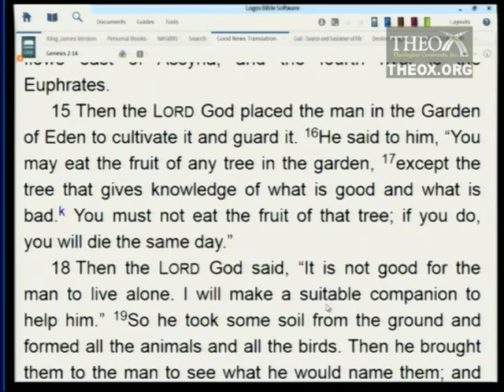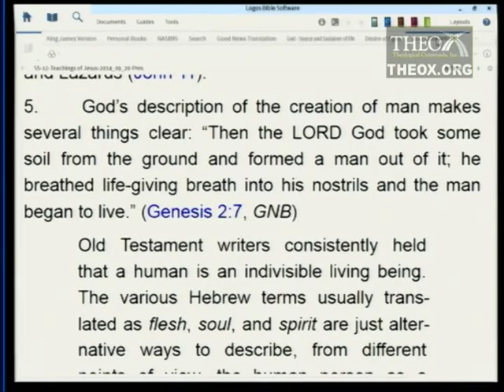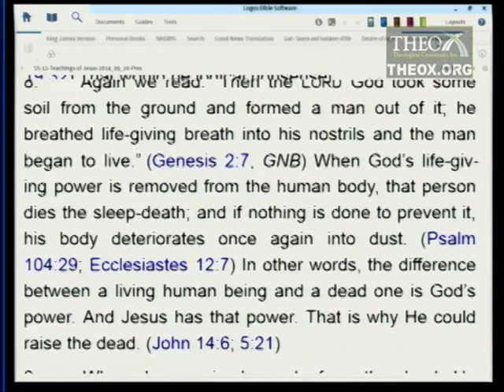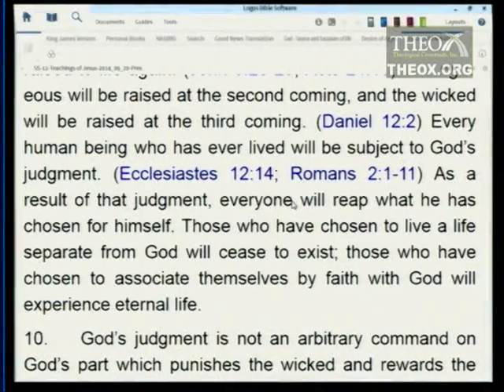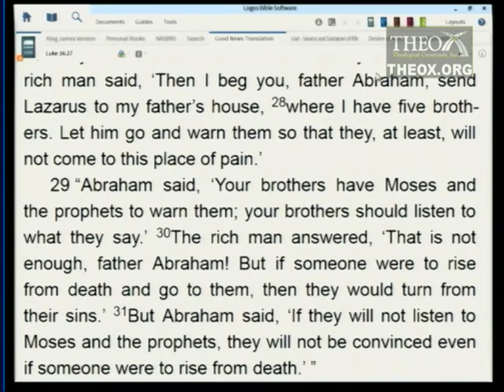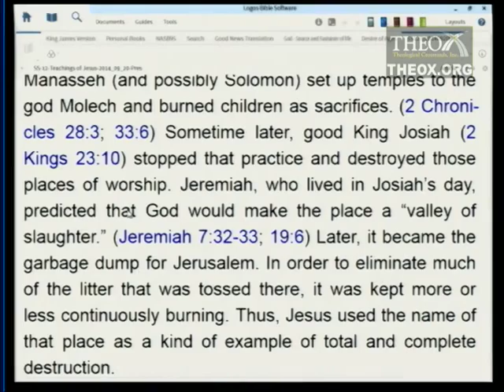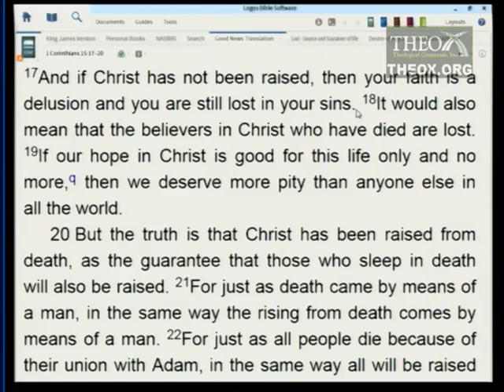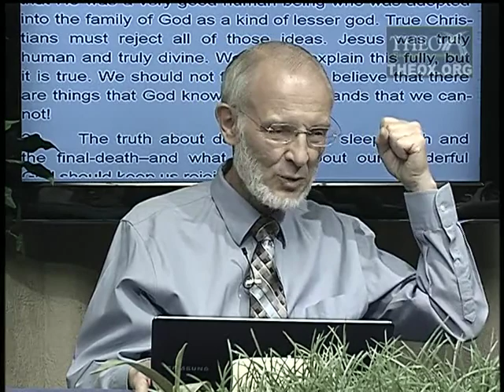12. Death and Resurrection (September 20)